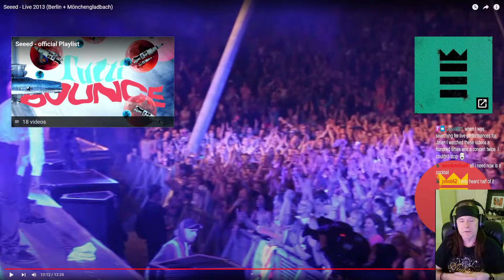Seeed Live in Berlin - Compilation - Reaction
First time reacting to this live compilation of Seeed!

for live streams and chat!